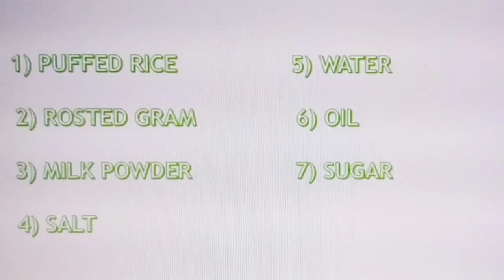DRY JAMUN SWEET RECIPE | HOW TO MAKE DRY JAMUN IN TAMIL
In this video we will see how to make dry jamun recipe using puffed rice. This dry jamun will be so soft that everyone will enjoy eating this sweet.